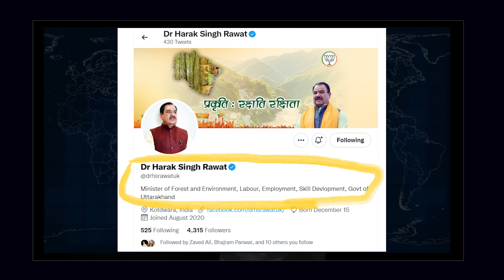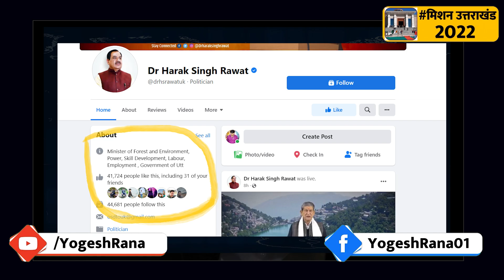हरक सिंह रावत आजकल क्या कर रहे हैं? | Dehradun | Yogesh Rana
What is Harak Singh Rawat doing nowadays? , Dehradun | Yogesh Rana

Harak Singh Rawat,
Lansdowne Assembly seat,
Harish Rawat,
google search,
Politics,

BJP candidates,
congress candidates,

assembly elections,

uttarakhand 2022 opinion poll,
uttarakhand chunav 2022,